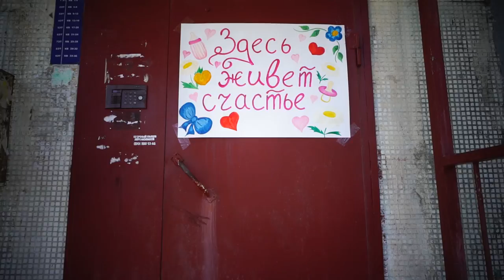Один из самых счастливых дней